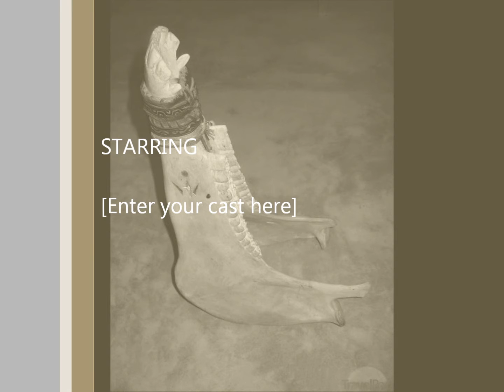El Pájaro cú - Ensamble de Percusiones y Son Jarocho de La Universidad Cristobal Colon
El Ensamble de Percusiones y Son Jarocho de la Universidad Cristobal Colon es un projecto que comienza con la inquietud de los instructores Carlos Adames (percusion) y Rafael Figueroa (Jarana) como fin de fomentar el folklore Veracruzano y crear una experiencia de aprendizaje en los estudiantes.
Minerva Escamilla encabezo este proyecto por medio de la Extension Universitaria de la mencionada universidad en 2005